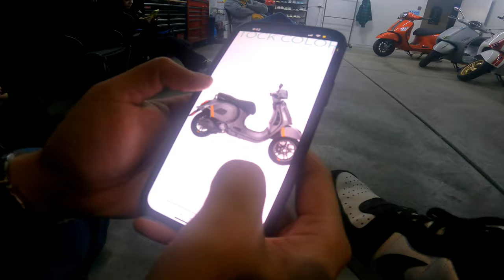Vespa Garahe | Tambike | Budol | GTS300 | GTV300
Hang out with the crew at @Mrsarapvlogs garage!